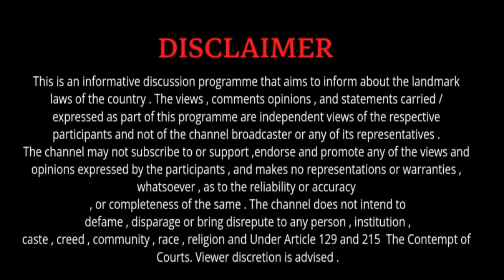Up का वकील जब MP high court पहोचना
हमारे बाकी वीडियो देखने के लिए (लिंक नीचे दिया है)

courtroom proceeding
high court proceeding
advocate in court
judge in court
police in court
judge power
police power
advocate power
how to be the judge
how to be a lawyer
how to be the police
how to be an advocate
how to be ias
judge power by vikas divyakirti
argument before the honorable court
argument before the hon'ble court
argument before the judge
argument before the hon'ble judge argument before the court by lawyer
argument before the court by young lawyer
argument before the court by advocate
argument before the court by senior advocate
court argument video in hindi court argument in hindi
court argument video in india
court argument in english in india
court proceeding in india video
court proceeding in hindi